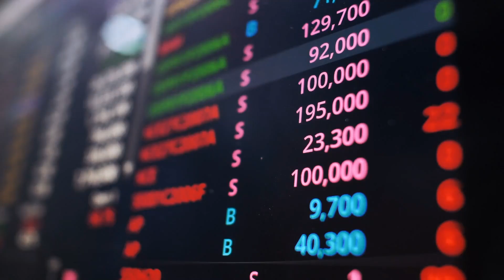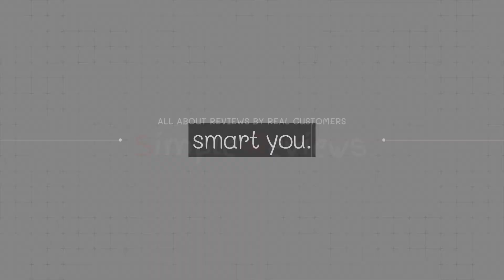Best Monitor 2022 (TOP5)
0:32
5. Sceptre Monitor ($130)

0:42
4. ViewSonic Monitor ($320)

0:52
3. Sceptre Monitor ($172)

1:02
2. Sceptre Monitor ($134)

1:12
1. Acer Monitor ($130)

Monitor Monitors Best Monitor#Best Monitors